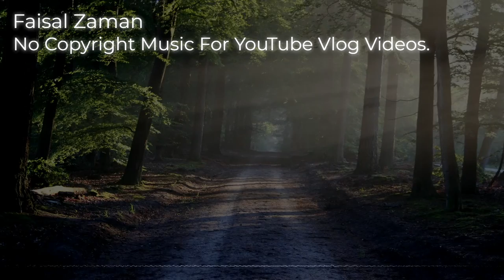Music for Video || Copyright free video || for blogs video || Faisal Zaman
Music for Videos ||Copyright FREE video || blog video || Faisal Zaman

Best Background Music for Videos that is no Copyright and FREE to use for Content creators. Faisal Zaman.